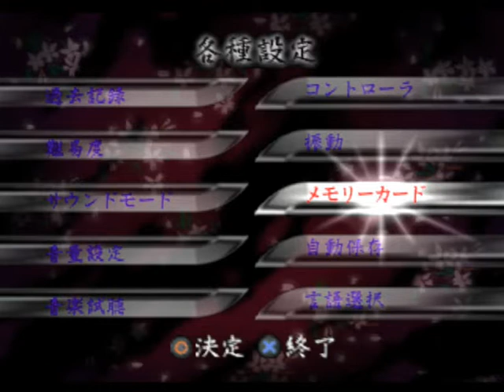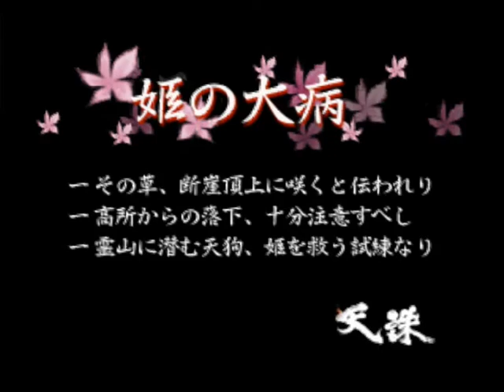Tenchu: Shinobi Gaisen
While not an actual playthrough, this video is just a bunch of pieces showing the most notorious changes between the american release (Tenchu: Stealth Assassins) and the japanese re-release (Tenchu: Shinobi Gaisen). I have added notes in the video so you don't have to check the description. The beginning of the video has a few framerate and audio issues do to a conflict between the in-game FPS framerate and the plugin which I fixed after the first level.